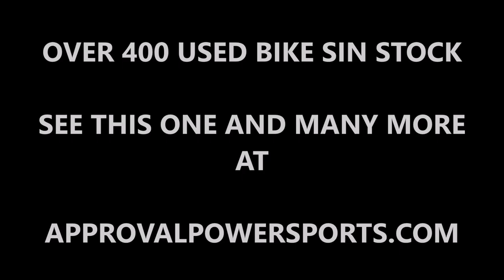2007 used suzuki gsxr600 crotch rocket for sale u21